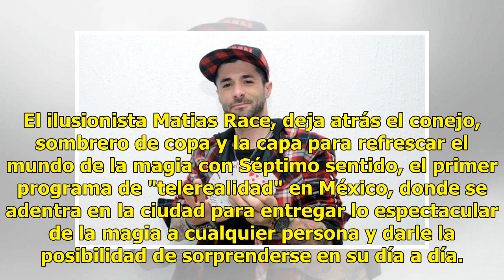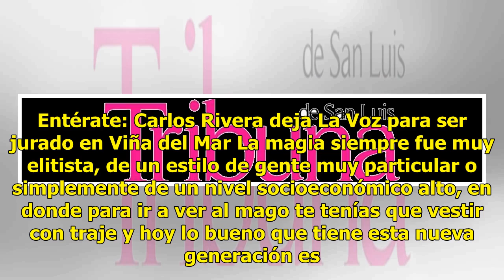¡El mago lo ha hecho otra vez! Matias Race lleva los secretos de la magia a la tv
El ilusionista Matias Race, deja atrás el conejo, sombrero de copa y la capa para refrescar el mundo de la magia con Séptimo sentido, el primer programa de "telerealidad" en México, donde se adentra en la ciudad para entregar lo espectacular de la magia a cualquier persona y darle la posibilidad de ...